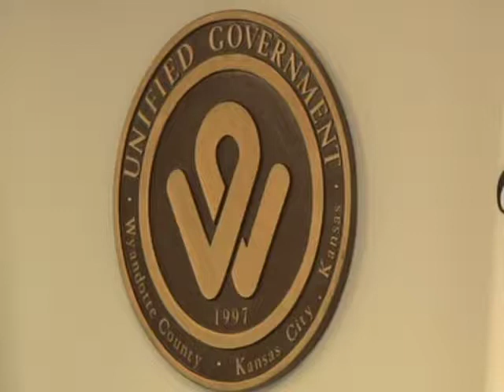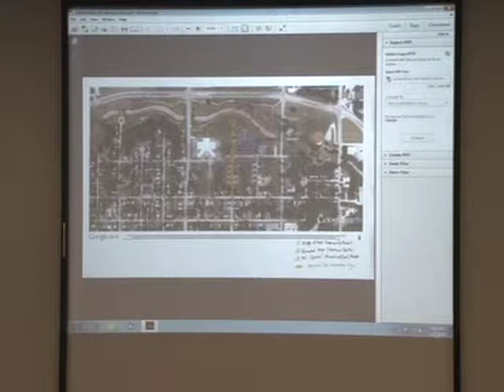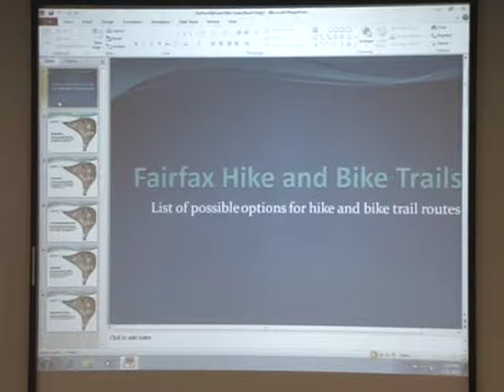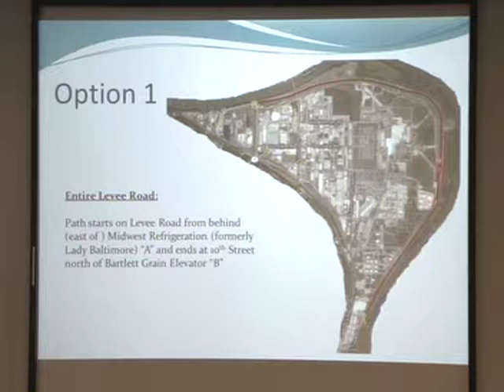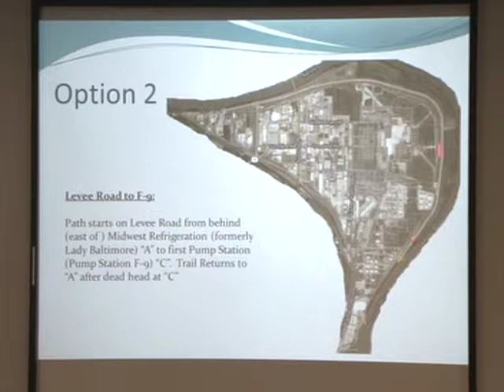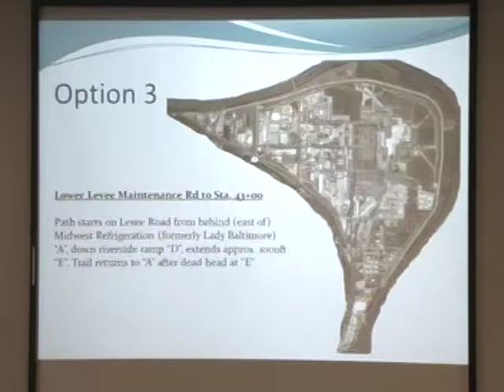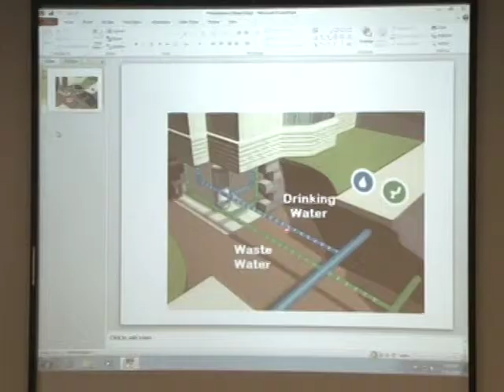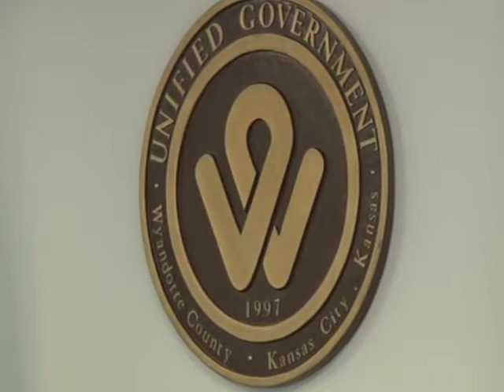04/21/14 Public Works and Safety Standing Committee